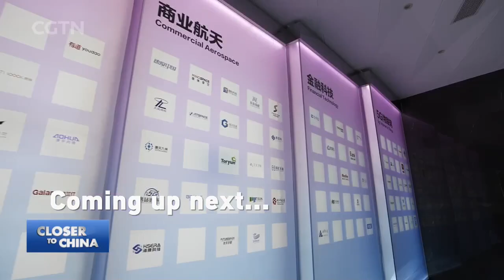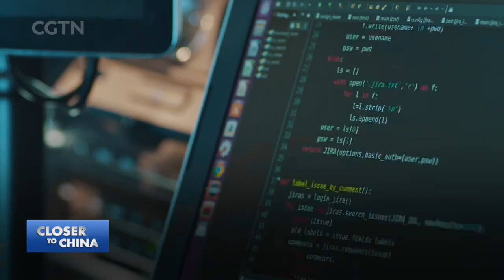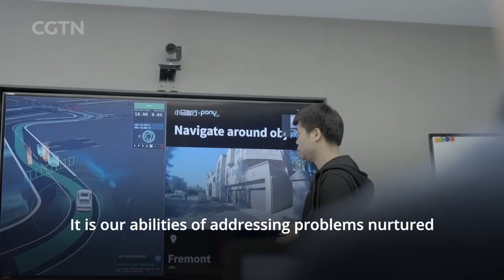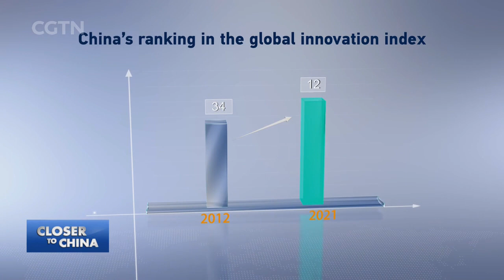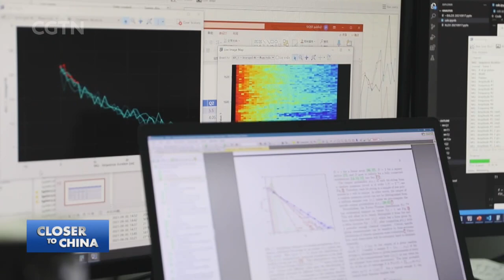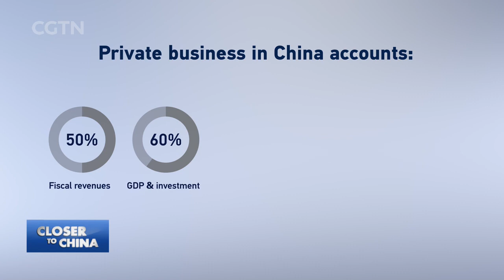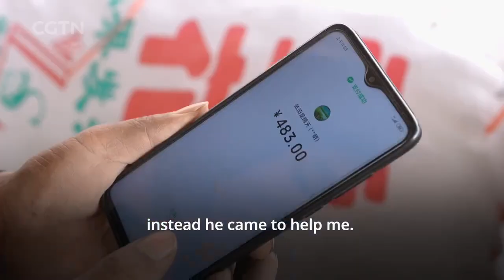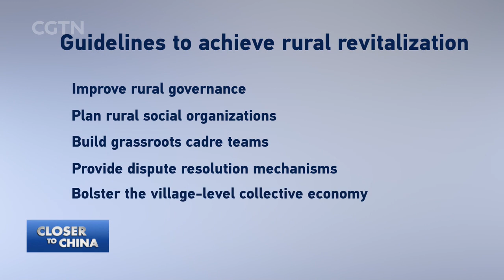Leading China: China's entrepreneurship and rural vitalization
Technology entrepreneurship and rural vitalization empower the CPC's long-term drive to national rejuvenation. We explore Zhongguancun, the country's leading tech hub, focusing on autonomous driving. We go into the countryside to discover how e-commerce is transforming the marketing of agricultural products, empowering farmers and invigorating villages. As the 20th CPC National Congress approaches, we review the accomplishments and lay out the challenges.